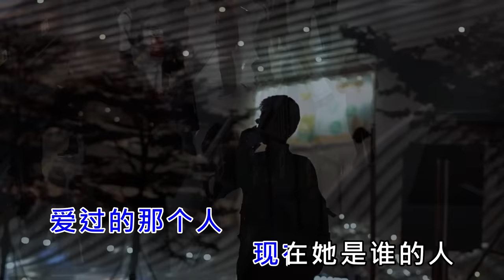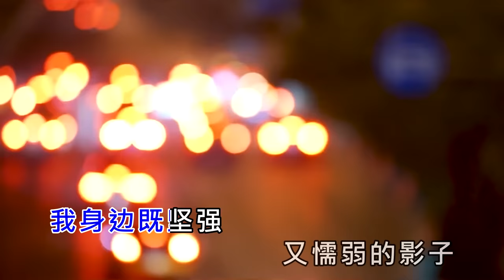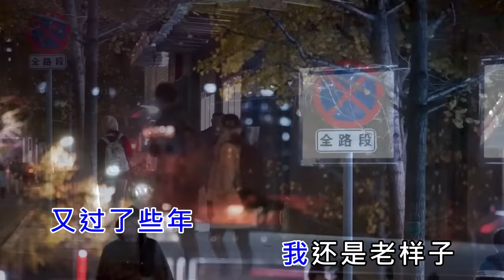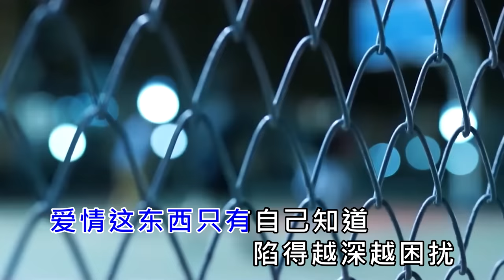杨小壮丨一个人挺好 丨MV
杨小壮丨一个人挺好 丨MV丨卡拉OK丨乐悦传媒